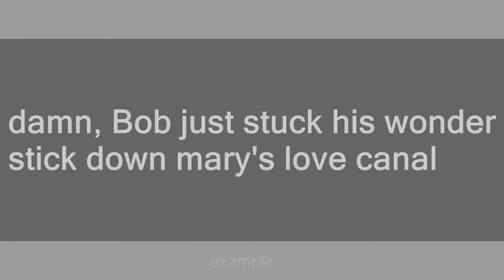love canal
Slang flashcards: